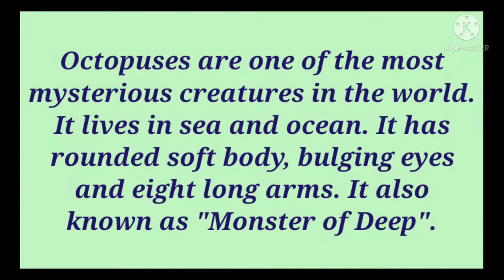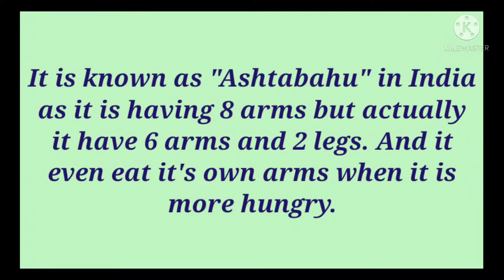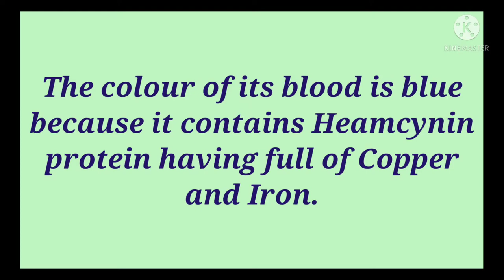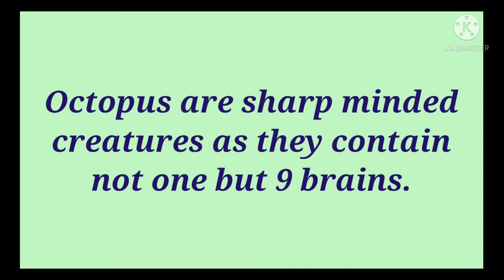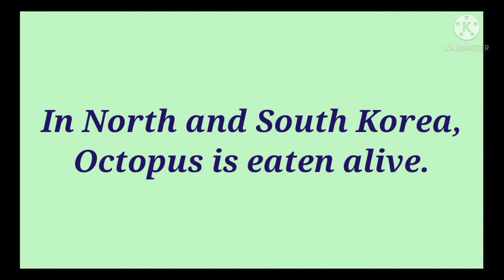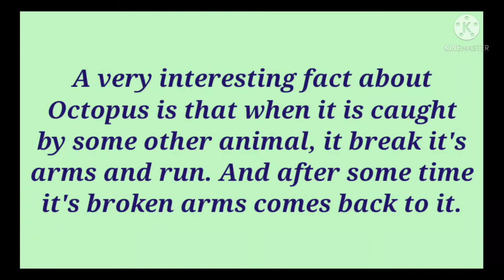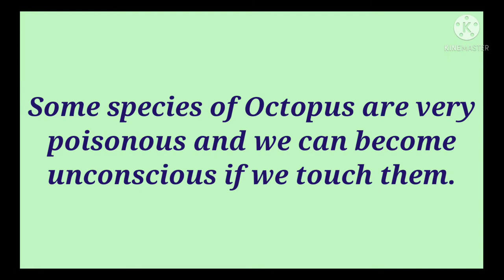🐙🐙 Strange Animal...🦈🐙🐙 Strange Facts🐬🐙🐙🐙🐠 अजीब सा जानवर है ये... Octopus🦞🦐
🐙🐙🐙🐙ये वीडियो ऑक्टोपस के बारे में कुछ अजीब और अंजान फैक्ट्स के बारे में बताता है जो बहुत कम लोग जान ते हैं।🐙🐙🐙🐙
This video provides some strange and interesting facts about Octopus...🦐🦞🐬🐠🦈 which most of the people don't know..🦑🐋🐙